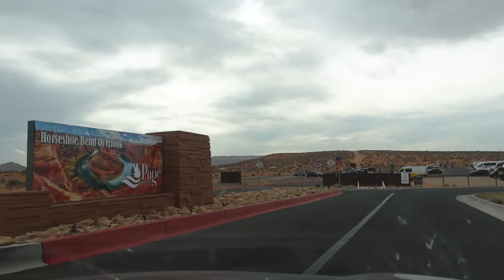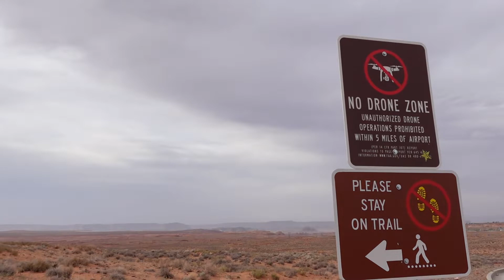Horseshoe bend ne-a dat pe spate! - Episodul 6 (West Coast Road Trip USA)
Ne-am dorit sa descoperim America cu tot ce inseamna ea. Am inchiriat o masina si ne-am planificat 5000 de km de aventuri si noi descoperiri pe Coasta de Vest.
Astazi ajungem la HorseShoe Bend, un loc fabulos care nu trebuie ratat in roadtripul tau american.